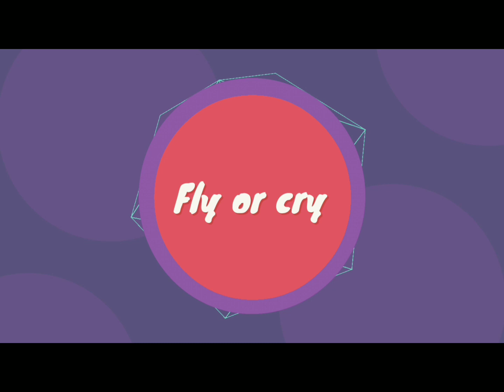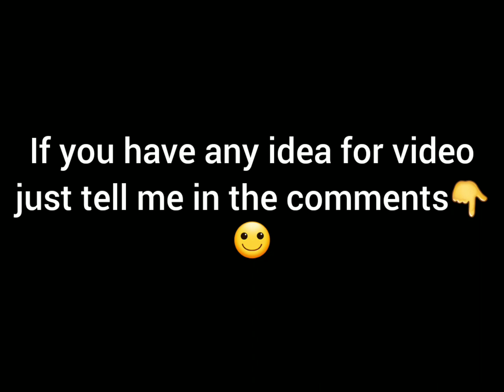Evoworld.io my game #11